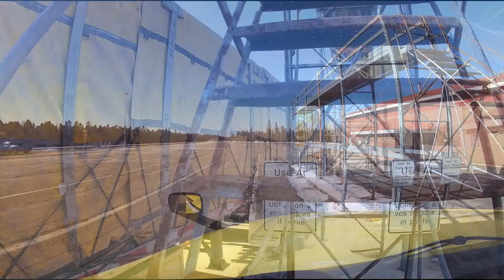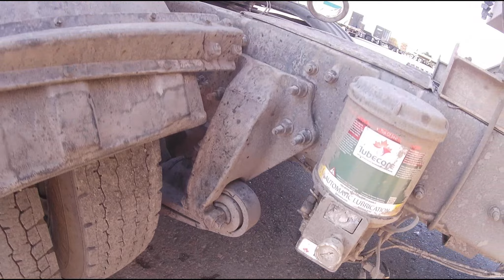Mario on Truck 341 fehlen mir die langen Strecken was ist mit USA Trip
Welcome to my video channel .
Willkommen zu meinem Video Kanal

Here you will see my normal work every day.

Hier beschreibe ich einen normalen tag im leben und in der Arbeit  .
i describe the daily dutys about work with customer and on the machine.
Ich zeige in paar durchfahrten von englischen stádten und Dórfer . Ich erkláre meine Arbeit und zeige wie ich dort hin komme . Meine Vorbereitung und Auswanderung nach Canada und mein Leben in Canada